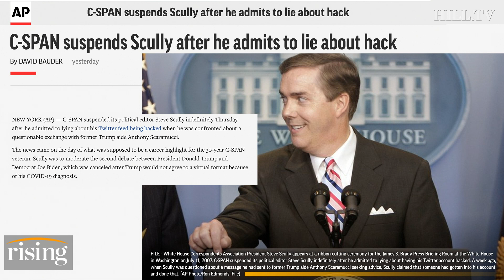Media Screwups w/ Katie Halper: Debate Moderator Suspended After Caught Lying About Twitter Hack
Krystal Ball, Saagar Enjeti and Host of the Katie Halper Show, Katie Halper, discuss the suspension of C-SPAN's political editor, Steve Scully, after he lied bout his Twitter account being hacked.